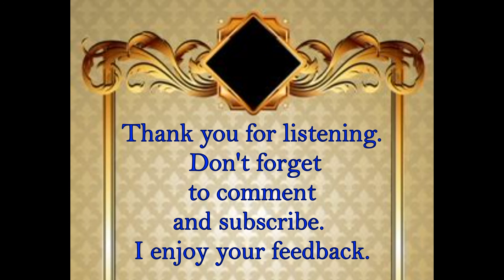MORE OPERA FAVOURITES FROM DAVID NUMBER FIVE Ruggero Raimondi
A Great singer. One of my idols when I was studying at the Conservatorium.